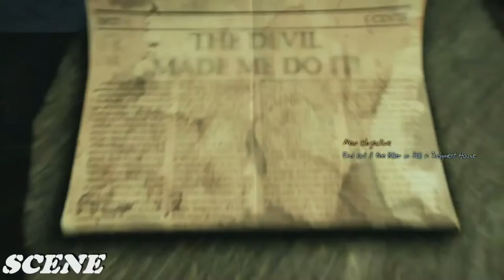Murdered Soul Suspect Gameplay Walkthrough Part 13-Baxter - (PC-HD) 1080p 60FPS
Murdered: Soul Suspect is an adventure stealth video game developed by Airtight Games and published in 2014 by Square Enix for Microsoft Windows, PlayStation 3, PlayStation 4, Xbox 360 and Xbox One.